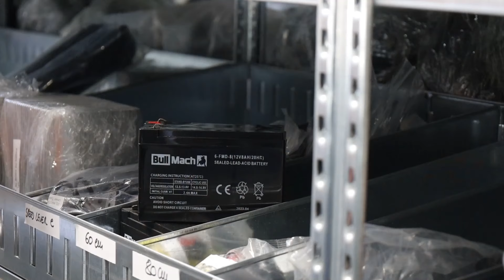Presentazione dell' Italyco KV 5/270 - Compressore rotativo a vite - Pressione max 10 bar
*Ecco un video di presentazione del Italyco KV 5/270 - Compressore rotativo a vite - Pressione max 10 bar* *realizzato direttamente da noi di AgriEuro per mostrarti tutte le principali caratteristiche.*

0:00-0:05 Intro
0:05-0:17 Unboxing
0:17-0:40 Ordine Ricambi
0:40-1:42 Presentazione prodotto
1:42-1:47 360° del prodotto
1:47-1:55 Info sul sito
1:55-2:04 Outro

Il compressore a vite Italyco KV 5/270 è un ottimo prodotto per professionisti e imprese alla ricerca di soluzioni di compressione d'aria di alta qualità.

Questo modello si distingue per le sue eccezionali prestazioni. Offre un'efficienza con una notevole riduzione del rumore, mantenendosi al di sotto dei 69 db(A), un parametro essenziale per ambienti di lavoro dove la tranquillità è fondamentale.

Dotato di capacità di erogazione di aria compressa costante e priva di impurità, questo compressore si rivela indispensabile in settori dove la purezza dell'aria è critica.

La sua progettazione all'avanguardia lo rende adatto a una vasta gamma di applicazioni industriali, fornendo aria di qualità superiore, essenziale per processi che richiedono condizioni di assoluta purezza.

Il design innovativo di questo modello assicura un'operatività efficiente e affidabile. Attraverso un meccanismo di aspirazione e compressione ottimizzato, frutto di una progettazione meticolosa dei rotori, il compressore garantisce un aumento graduale della pressione.

Questo processo consente la fornitura continua di aria compressa di eccellente qualità, soddisfacendo le esigenze dei più severi standard industriali.

Con un serbatoio da 270 litri e una capacità produttiva di 360 litri d'aria al minuto, il KV 5/270 offre una potenza di 3.5 kW e raggiunge una pressione massima di 10 bar, rendendolo l'ideale per applicazioni industriali di grande intensità, dove la continuità operativa è essenziale.

Questo compressore si distingue anche per la sua versatilità e semplicità di manutenzione, caratteristiche che ne facilitano l'integrazione in diversi ambienti lavorativi, compresi officine meccaniche e settori industriali eterogenei.

Progettato per un funzionamento ininterrotto, riduce la necessità di pause per il raffreddamento e, grazie a un design intuitivo, semplifica le operazioni di manutenzione, permettendo interventi veloci ed efficienti.